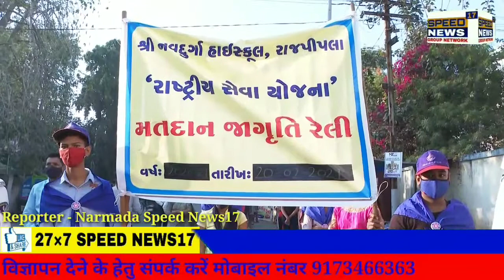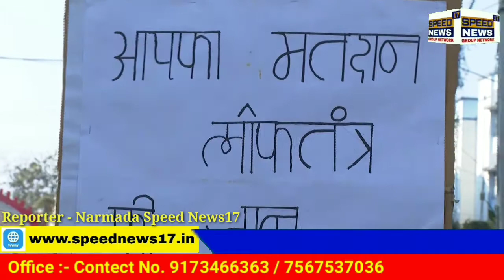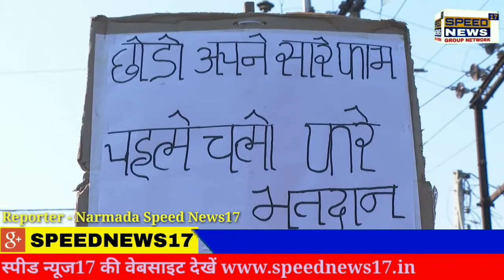NARMDA રાજપીપળા ખાતે મતદાન જાગૃતિ રેલી નીકળી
રાજપીપળા ખાતે મતદાન જાગૃતિ રેલી નીકળી. રેલીને જિલ્લા શિક્ષણાધિકારીએ
લીલી ઝંડી ફરકાવીને કરાવ્યું પ્રસ્થાન.
અને તમામ મતદારોને મતદાનમાં અચૂક ભાગ લેવાનો સંદેશો આપ્યો.
રાજપીપલા,તા. 20
આગામી તા.૨૮ મી ફેબ્રુઆરી, ૨૦૨૧ ના રોજ યોજાનારી જિલ્લાતાલુકા પંચાયત નગરપાલિકાની સામાન્ય ચૂંટણીઓ અન્વયે નર્મદા જિલ્લાની જનતા વધુમાં વધુ મહત્તમ મતદાન કરે તેવા હેતુસર જનજાગૃત્તિ કેળવવા જિલ્લા ચૂંટણી અધિકારી અને જિલ્લા કલેક્ટર ડી.એ.શાહનાં માર્ગદર્શન હેઠળ આજે રાજપીપલા ખાતે સ્વીપ  કાર્યક્રમ અંતર્ગત યોજાયેલી મતદાર જાગૃત્તિ રેલી નીકળી હતી. જેનેજિલ્લા શિક્ષણાધિકારી જ્યેશભાઇ પટેલે રાજપીપલા જિલ્લા ન્યાયાલય ખાતેથી પ્રસ્થાન કરાવ્યું હતું. મતદાર જાગૃત્તિનાં બેનર્સ સાથેની આ રેલી જિલ્લા ન્યાયાલયથી સ્ટેશન રોડ, સફેદ ટાવર થઇને સરદાર ટાઉનહોલ ખાતે પહોંચીને  રેલીનું  સમાપન થયું હતું.   જેમા વિવિધ હાઇસ્કૂલના વિદ્યાર્થીઓ, એનએસએસ ના છાત્રો સહિત શિક્ષકો આ રેલી જોડાયા હતા અનેતમામ મતદારોને મતદાનમાં અચૂક ભાગ લેવાનો સંદેશો આપ્યો હતો.

  મતદાર જાગૃત્તિ રેલીમાં મતદાન – મહાદાન, મત આપો દેશ બચાવો, ૧૮ વર્ષની કરી ઉંમર પાર, હવે મળ્યો મતનો અધિકાર, ચાલો આપણે કરીએ મતદાન, વોટ ફોર અ બેટર ઇન્ડિયા, જન જન યહી પુકાર, વોટ ડાલો અબકી બાર, લોકશાહીની નમ્ર અરજ, મતદાન એ પવિત્ર ફરજ, આપકા મતદાન લોકતંત્રકી જાન, છોડો અપને સારે કામ, પહલે ચલો કરે મતદાન, મારો મત મારી સરકાર, એક વોટ સે હોતી જીત-હાર-ઇસલીયે કોઇ વોટ ન હો બેકાર, વોટ હમારા હૈ અધિકાર-કરે નહીં ઇસકો બેકાર , લોકોતંત્ર કા પર્વ મનાયેંગે-વોટ ડાલને જરૂર જાયેંગે, છોડો આપના બધા કામ-ચાલો કરીએ પહેલા મતદાન, તમારો મત લોકતંત્રની જાન, મતદાનનું મૂલ્ય સમજીએ -મતદાનની તક ના ગુમાવીએ, યુવાઓનું મતદાન એ લોકશાહીની શાન છે, લોકશાહી કરે પોકાર-મતદાન કરો કરી વિચાર, અમને મળ્યો છે મતઅધિકાર-અમે લાવીશું અમારી સરકાર વગેરે જેવા બેનર્સ-પ્લેકાર્ડ સાથેની આ રેલીએ નગરજનો માં અચૂક મતદાન કરવાનો સંદેશો ગુંજતો કર્યો હતો અને તા.૨૮ મી ફેબ્રુઆરીના રોજ નર્મદા જિલ્લો પણ અચૂક મતદાન કરશે તેવો સંદેશો આપ્યો હતો.
તસવીર:  જ્યોતિ જગતાપ,રાજપીપળા